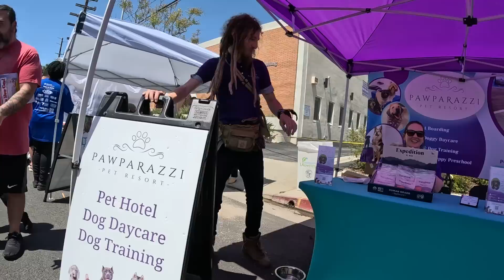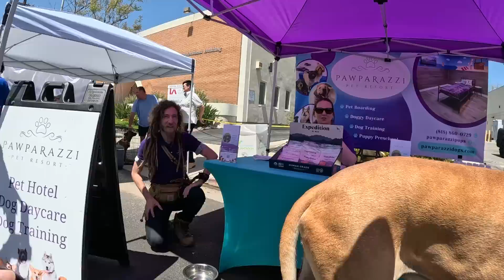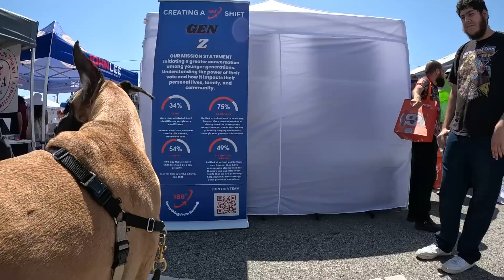Cash 2.0 Great Dane at the Chatsworth Blockfest 2023 (1 of 5)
Good weather and a  2023 street fair!  In this 5 part series we meet new people and some Comic Con actors (in part 2 tomorrow).